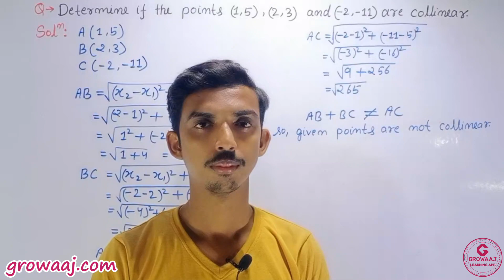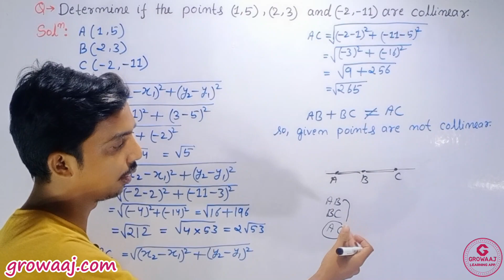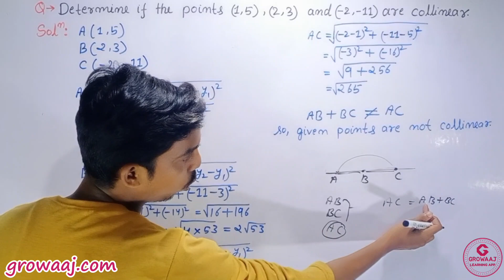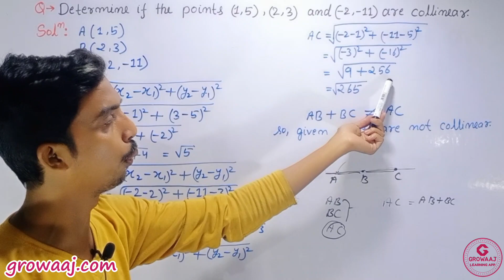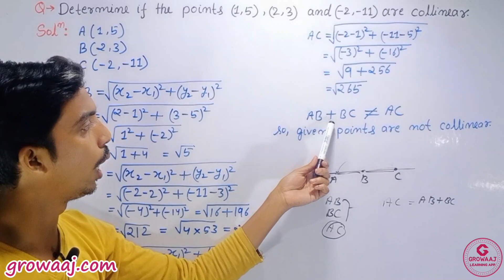COORDINATE GEOMETRY - Example - 1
8 pec10m 7 ex--COORDINATE GEOMETRY

Whether you're a student navigating the Cartesian plane for the first time or a seasoned mathematician seeking deeper insights, this video is your comprehensive guide to mastering coordinate geometry.

In this enlightening tutorial, we'll embark on a journey through the rich landscape of coordinate geometry, starting with the fundamentals. We'll explore the Cartesian coordinate system, learn how to plot points, and understand the significance of slopes and intercepts.

But that's just the beginning! We'll delve into more advanced topics like distance and midpoint formulas, equations of lines, and transformations. You'll gain a solid understanding of how to manipulate geometric objects in the coordinate plane and solve challenging problems with ease.

Furthermore, we'll uncover the beauty of proofs in coordinate geometry, illustrating the elegance and power of logical reasoning in mathematics.

By the end of this video, you'll have a firm grasp of coordinate geometry concepts, armed with the tools and techniques to tackle any problem that comes your way. So, whether you're preparing for an exam or simply eager to expand your mathematical toolkit, join us on this illuminating journey through coordinate geometry!